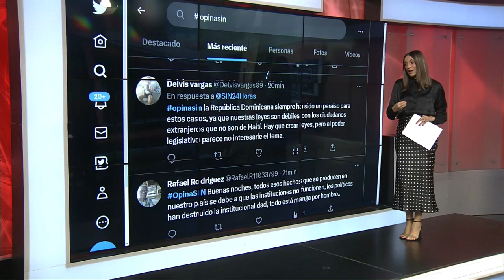SINyMuchoMás: profesora sin sueldo, cotización divisas